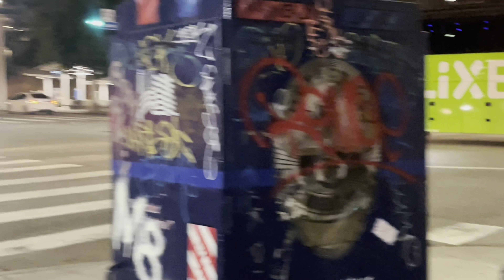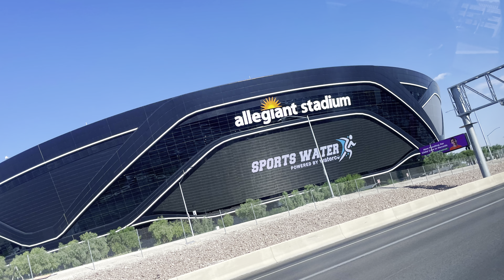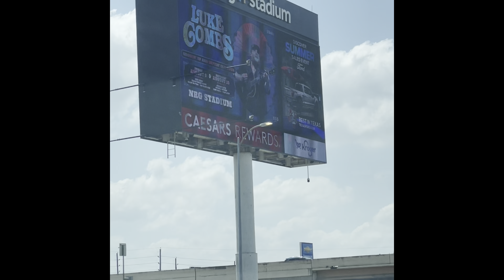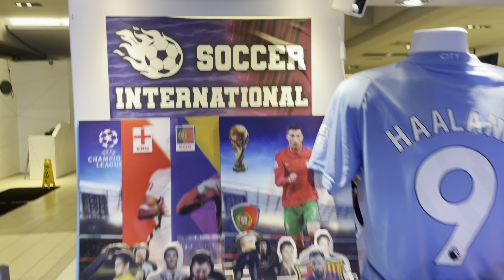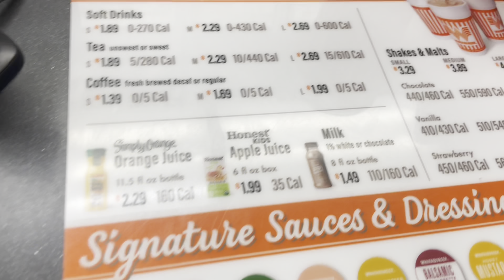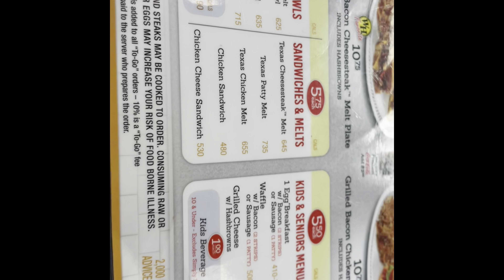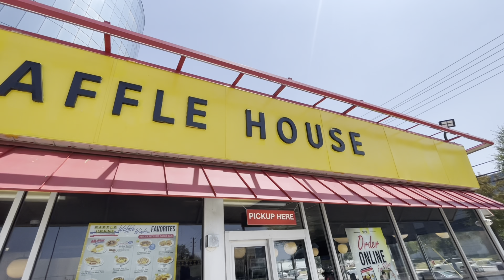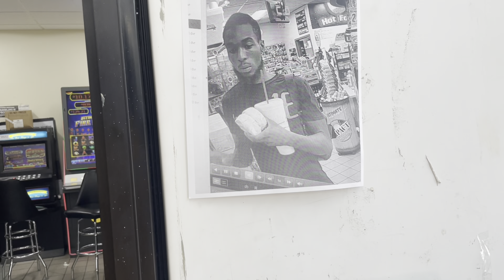2cckeekee Road Trip To Las Vegas Then Houston Texas / BIG SCCEEEEE GOING UP